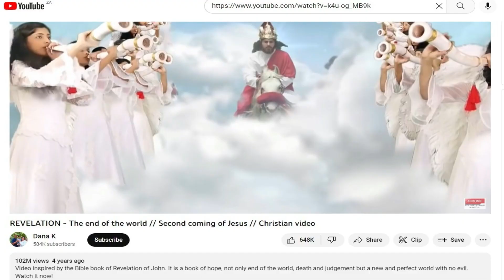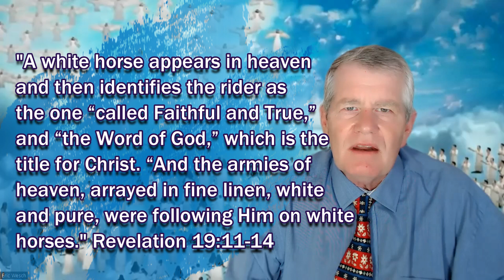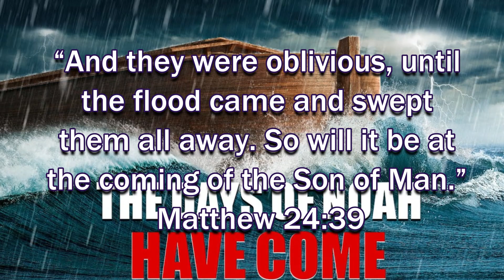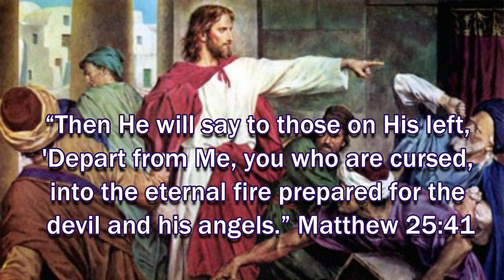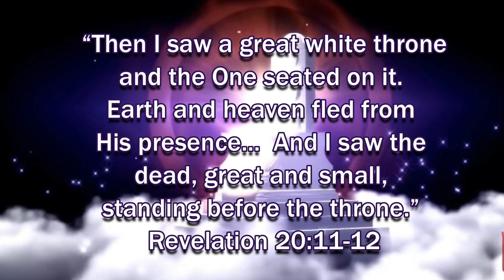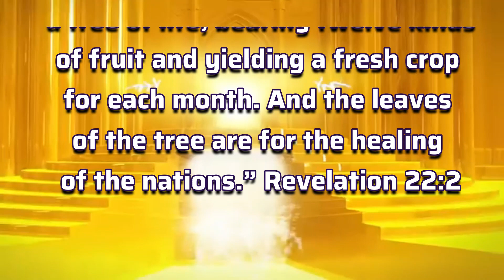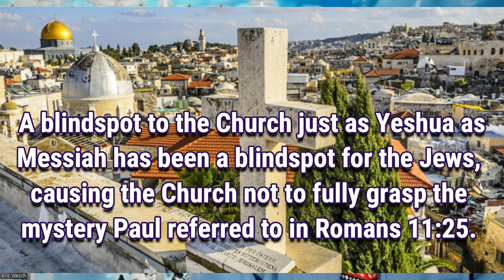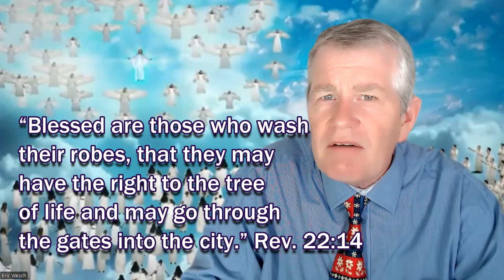Questions regarding Return of Jesus | Is Hell this Real?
Will the Second Coming of Jesus Christ happen as depicted in the world's most-watched Christian video with a total of 170 million views? A critical analysis reveals three issues - apart from the question regarding "girl angels."  The amazing story behind the original video.  It gives a synopsis of the book of  Revelation, but is all of it Scriptural? Are sinners dragged off to hell? Did Jesus talk about hell and damnation?  Where does Isaiah 11's popular image of the lion and the lamb fit in? And Ezekiel 37's vision of the dead bones? Can the church quote one verse and ignore the preceding verses of a chapter? What does "the days of Noah" mean?
PS The one issue that is too technical for this discussion, is the question regarding hell. Is it eternal or does it apply to Satan, the Beast, the False Prophet and Satan's angels only, with the 2nd death being grace for lost sinners? Is Hades not also ultimately destroyed?

All images are for illustrative purposes only to NOTE:- Some video clips are used for educational purpose, allowance is made under section 107 for the use of clips for educational purpose, no copyright for such content is intended, special thanks to respective video owners. | Bible film Credit: @gospelforthepoor